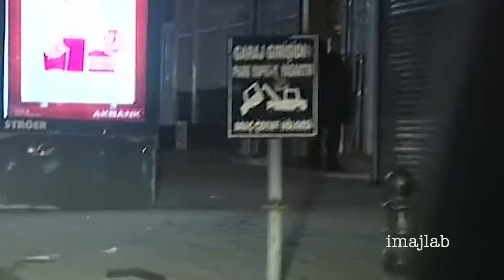Tarlayı takkayı bahçeyi pavyonda bitiren hacı dayı taksi arıyor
Pavyona polat alemdar gibi giren Hacı dayı Pavyon çıkışı evine gitmek isterken parasının son kuruşunuda tuvaletçiye bıraktığını bilen Ankaranın kurt taksicileri taksilerine almak istemezler.
cebeci, dışkapı, ismetpaşa, çankırı caddesindeki pavyonların müdavimleride taksiciler tarafından bilinir Her Angara bebesinin ölmeden önce yapması gereken 10 şeyden bir olan pavyon aleminin dramatic evresi eve gitmek için taksi bulması zorunluluğu
Hacı dayıyı taksisine almak istemeyenle hacı dayının inanılmaz mücadelesi kameralarımıza yansıdı

Drunk man wants to go home after the party but no taxi cab wants to take him he just every yellow car he sees